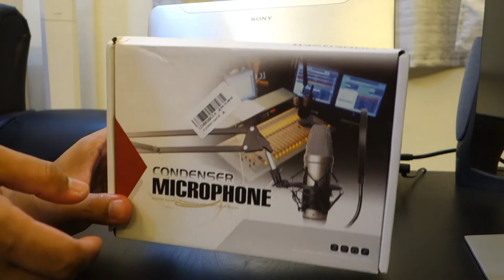UNBOXING | BM-800 USB CONDENSER MICROPHONE BY HZM&C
Here's a quick unboxing and short review of BM-800 USB Condenser Microphone by HZM&C.